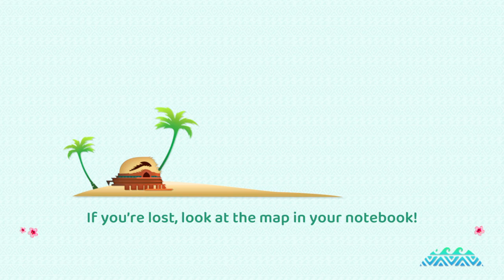Instant Sports Plus ps4 gameplay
PlayStation access network ps4 beginning walkthrough